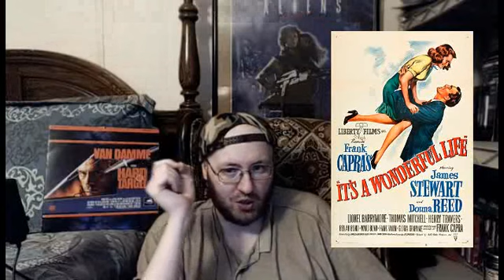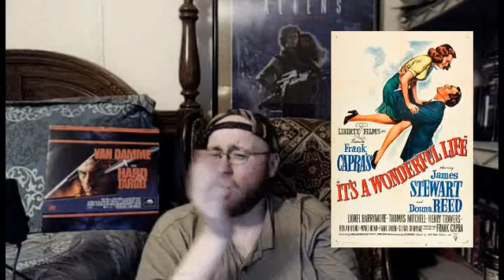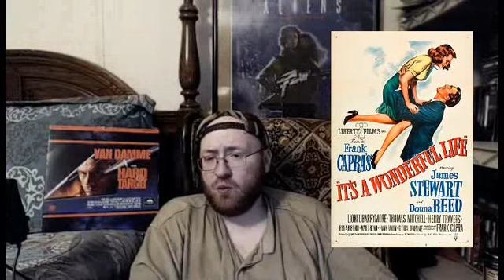It's a Wonderful Life (1946) Movie Review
This is a Paid Requested video for Ronald.

It's a Wonderful Life is a 1946 American Christmas fantasy drama film produced and directed by Frank Capra, based on the short story and booklet The Greatest Gift, which Philip Van Doren Stern self-published in 1943 and is in turn loosely based on the 1843 Charles Dickens novella A Christmas Carol.

The film stars James Stewart as George Bailey, a man who has given up his personal dreams, in order to help others in his community, and whose suicide attempt on Christmas Eve brings about the intervention of his guardian angel, Clarence Odbody (Henry Travers). Clarence shows George how he has touched the lives of others and how different life would be for his wife Mary and his community of Bedford Falls if he had not been born.